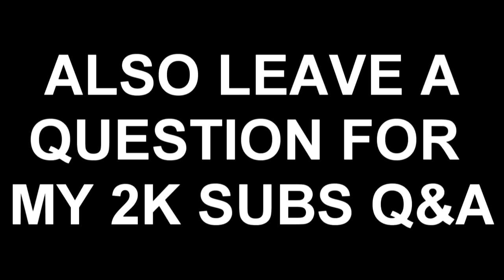The Evolution of Ferny - The Ferny Movie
Add my New Snapchat!
The Evolution of Ferny - The Ferny Movie.  All Donations go here it will help me earn up for higher quality in my YouTube videos thanks to Twitchalerts

Want to earn Free Cod Points every single day? Click this Link and have fun: freemyap.ps/26487eef

Huge thanks to my homie Cesario for creating this. I am honestly glad I have you as a friend man.

AlphaDraft: Fantasy Esports! REAL CASH PRIZES!

GTOmegaRacing: Improve YOUR comfort while gaming!

Thank you much for watching the video to day. I am honestly so thankful for all you have done for me and if you enjoyed the video today please leave a like if you want and if you want to see more in the future make sure to subscribe and turn upload notifications on.